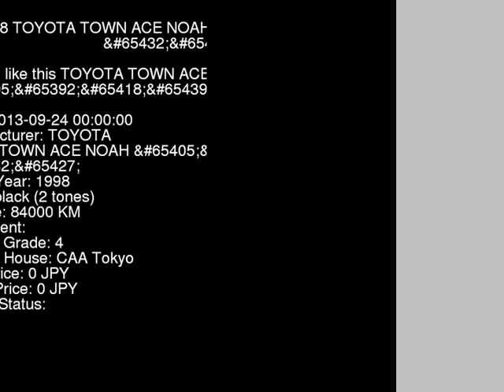1998 TOYOTA TOWN ACE NOAH _ SR40G - Japanese Used Car For Sale Japan Auction Import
1998 TOYOTA TOWN ACE NOAH _ SR40G - Japanese Used Car For Sale Japan Auction Import SR40G,TOYOTA,TOWN_ACE_NOAH,_,CAA Tokyo,jdmvip,vip,jdm,cars,japan,jdmvip.com,japanesecars,usedcars Japanese Used JDM Car For Sale At Auction in Japan for Import